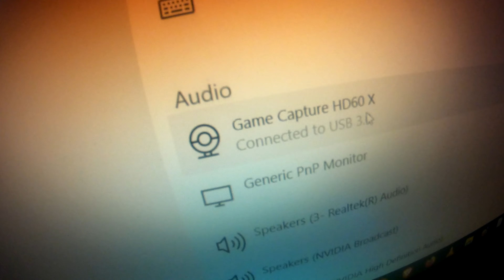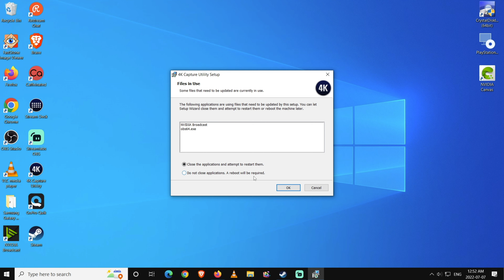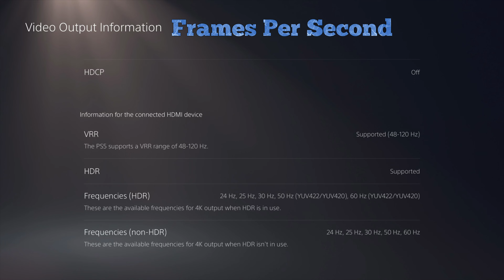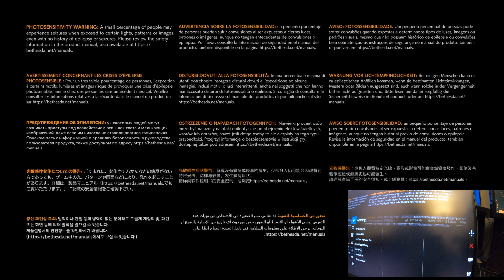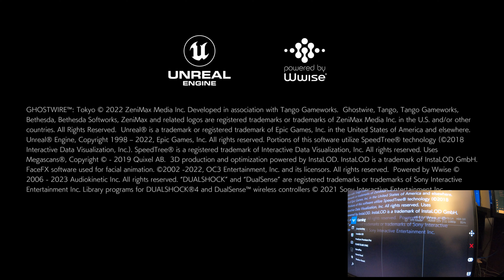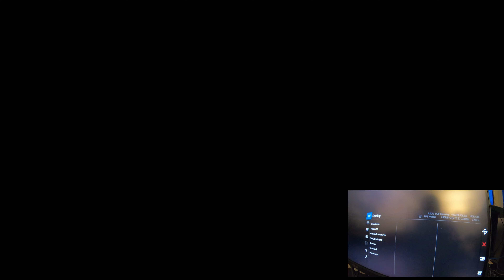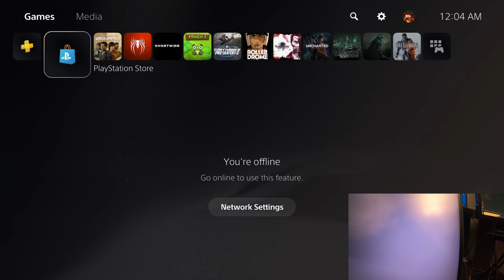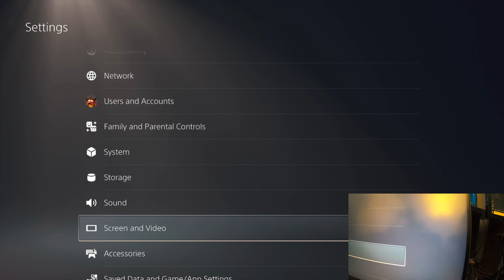Trying out the PS5 VRR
Hi everyone, I wanted to try out the PS5 VRR to find out about the uncapped frame rates.

Games I have played in the video:

Ghostwire: Tokyo (PS5)

Marvel's Spider-Man Remastered (PS5)

Rollerdrome (PS5)

VMAI Mini Sound Bar

ASUS TUF Gaming 28” 4K 144HZ DSC HDMI 2.1 Gaming Monitor

TechRadar's PS5 VRR: everything you need to know about the display technology article

PlayStationLifeStyle's How To Enable VRR on PS5 and What It Does article

PlayStation Universe's PS5 Enhanced Games List – Every PS4, PS5 Game With Enhanced Graphics Modes In 2022 article